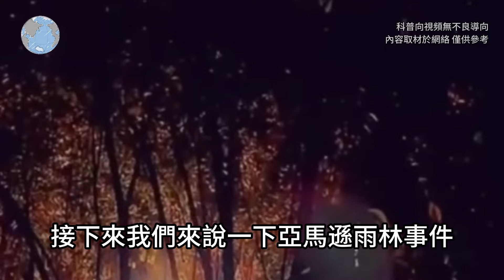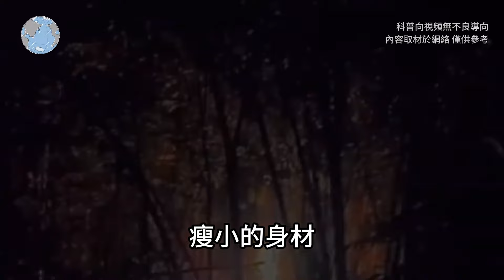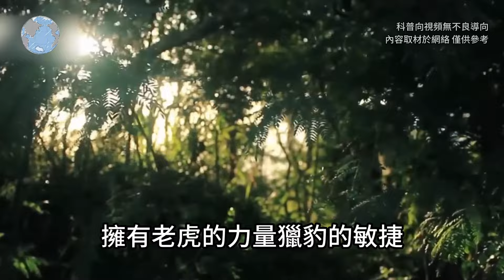亞馬遜雨林有多可怕？頂級掠食者的屠宰場，處處暗藏致命危險！科學家認為可能找到失落城市！top10 世界之最 冷知識 排名 地球 大自然 名場面 監控 直播 出類拔萃 腦洞大開【地球解說員】